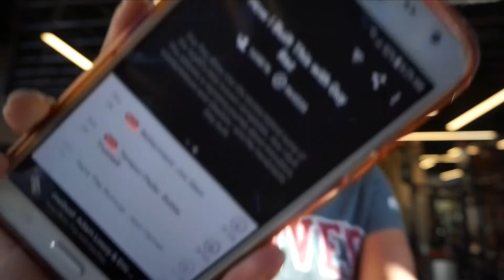2019 Realistic Morning Routine | Winter Edition | Productive & Healthy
Greetings, friends! Work with me!